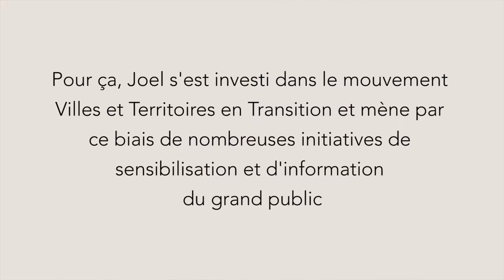Joel Marty : Consacrer sa retraite à changer les consciences (version courte)